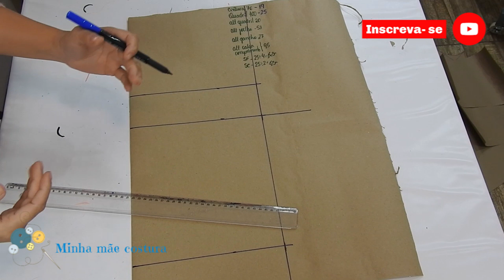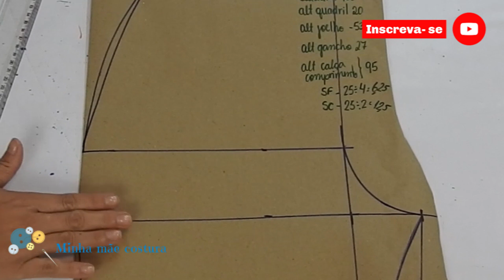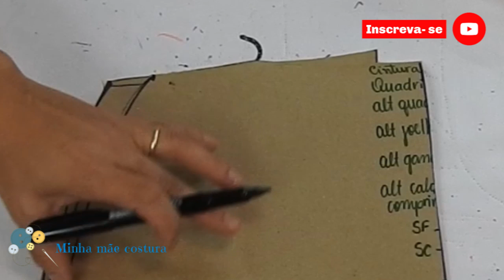CALÇA PILOTO FEMININA